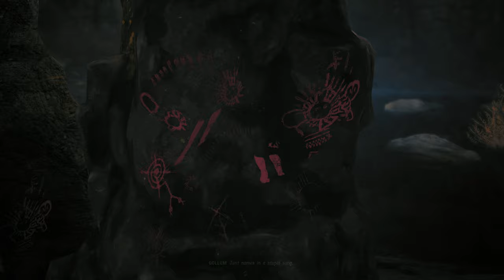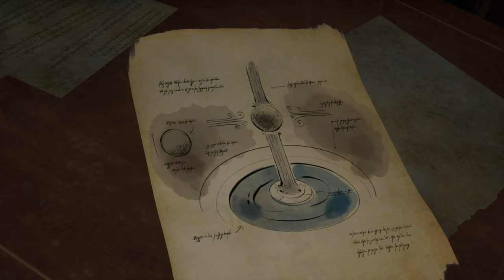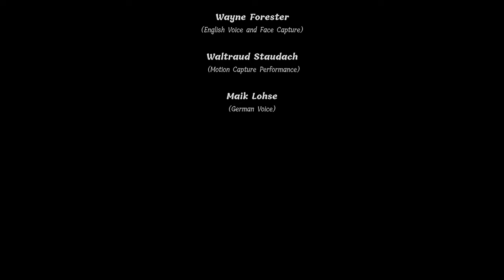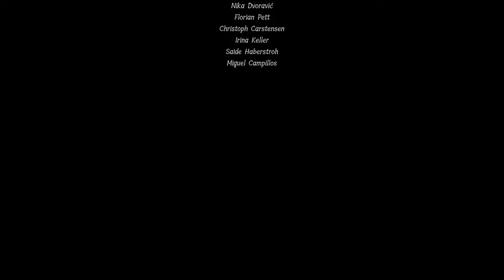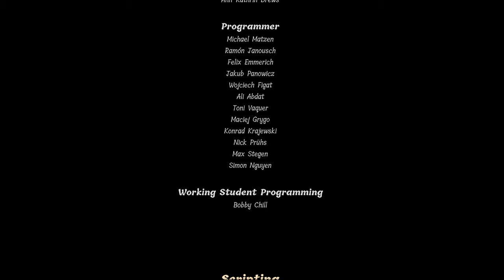THE LORD OF THE RINGS: GOLLUM Full Gameplay Walkthrough (Full Game) 4K 60fps Ray Tracing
The Lord of the Rings Gollum Full Game Walkthrough Part 1 - Ray Tracing 4K 60fps
The Lord of the Rings: Gollum™ is an official adaptation based on the literary works of J.R.R. Tolkien.
He's got nothing more to lose… How far will he go to retrieve his Precious?
Taking place in parallel to the events described in The Fellowship of the Ring ™, The Lord of the Rings: Gollum is an action-adventure game and an epic interactive experience. You play as the enigmatic Gollum on his perilous journey and find out how he outwitted the most powerful characters in Middle-earth.

Special thanks to Daedalic for the free and early copy of The Lord of the Rings: Gollum